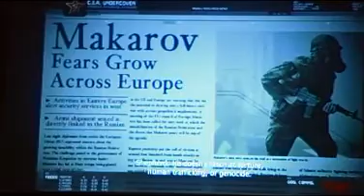RP- Mw2Walkthrough-Time to ride- Part 04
RP is for Rey Production.
Game by: Infinity Ward and Activision.

Some contents in this walkthrough may be to violent for some people